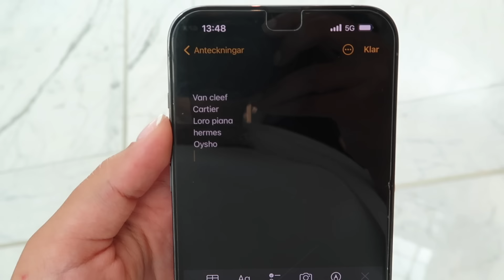weekly vlog living in Dubai ♡ last days in Dubai, van cleef bracelet, girls night out & brunch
Hi angels,
This is my last Dubai vlog until September as I will spend all summer back home in Stockholm. I will still update as usual ofc

Products mentioned
Nightgown: @flawless.art.dubai
Abaya with pink sleeves: @azadia.ae
Green dress: @Normakamali